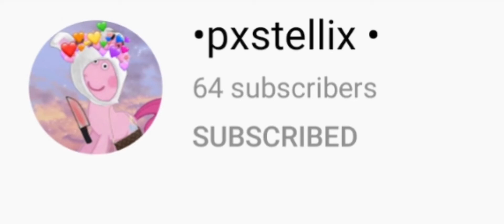shoutout to •pxstellix•